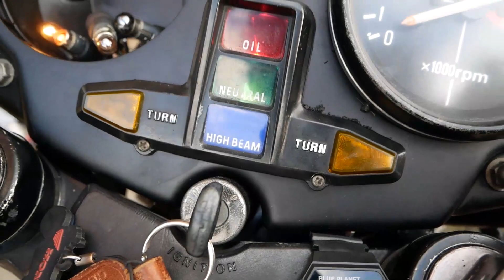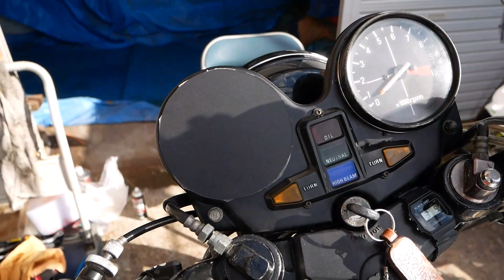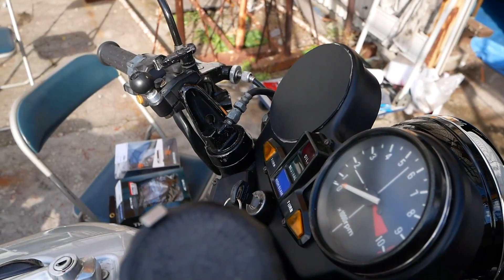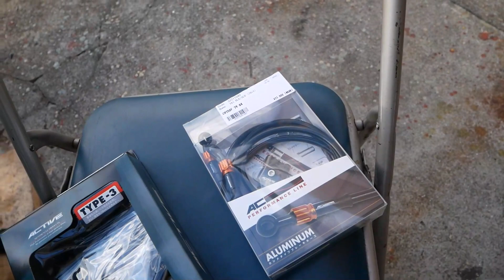【迷路】ライトケース内の配線と【プチ整形】マーシャルのライトを装着したよ【CB750Fでモトブログ＃169】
細切れに修理状況を動画でアップしていきます。
今回は大嫌いな電気系の配線の整理。
あれ？ウインカーが片方つかないとか・・・普通に発生します（笑）
そしてライトをリフレクタータイプのものにしたのですが
どう見ても熟女のプチ整形にしか見えません（笑）